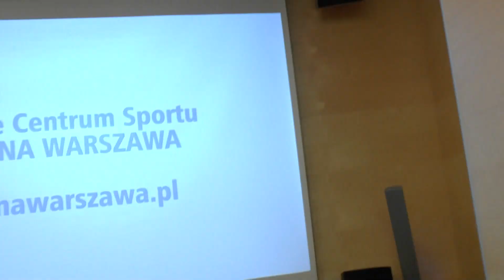28 Bieg Powstania Warszawskiego - 1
Warszawa, 19 lipca 2018 Muzeum Powstania Warszawskiego
Konferencja prasowa